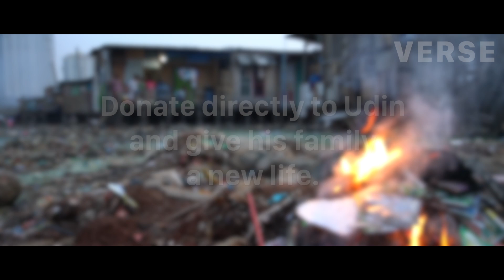Living in a sinking slum, how this father fears for his family's future.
Together, let's change their lives - 100% of your donation will go to Udin & his family, giving them a better home and a much better life.

Meet 49-year-old Udin, who's lived in the sinking slum with his family since 1996. Witnessing the tides rise, he's watched how his local community and home are slowly disappearing. Sharing his story with us, he hopes that together we can provide his family with a way out of the sinking slum.

FULL STORY

Jakarta, a capital city home to 10 million people, is sinking. As climate change increases each year, sea levels are rising, and the growing city has pumped so much water from its ground that the land is now sinking 5 centimeters, every year.

400,000 of the city's poorest live in slums across the city. One of which that has been most effected by the flooding is known as the Sinking Slum, situated in the north of the city, along the coast.​

Meet 49-year-old Udin, who's lived in the sinking slum with his family since 1996. Witnessing the tides rise, he's seen the water overcome three walls that were previously built to prevent extreme flooding in the city.

His small home sits on top of a raised garbage mound, amongst a community home to over 600 people. All living on the edge of the capitals sinking coast.

Working on odd jobs for the community, he struggles to support his family on £30 a month. With a worry on how long their homes will last in the slum, he wishes he could relocate them to a safer home and provide them with a better life.

He shared with us the story of his life over the past few decades, what he's seen and his worries for the future.

With a hope for change, today we invite you to provide him with a way out of the sinking slum, giving his family a new home and an opportunity for a better life.

Special thanks to Harti Jannah for your incredible support with his story.